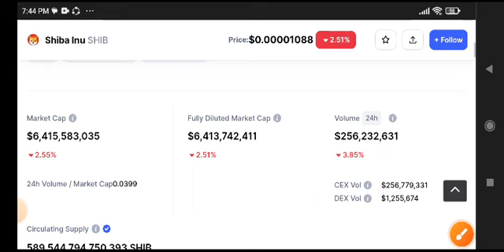Shiba Inu News Today! Shiba coin Price Prediction Today